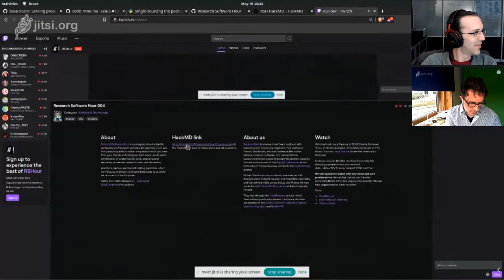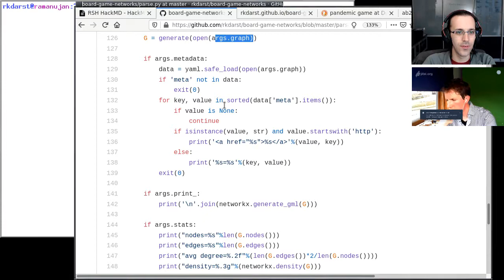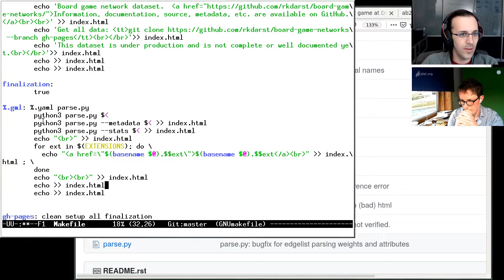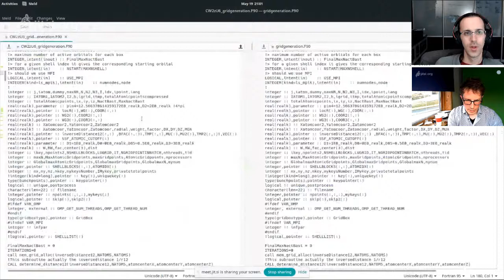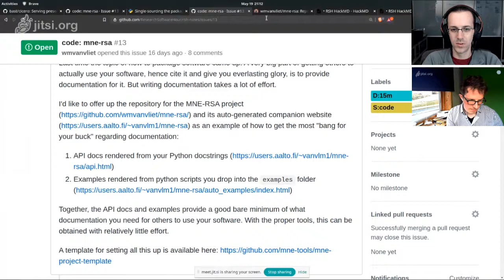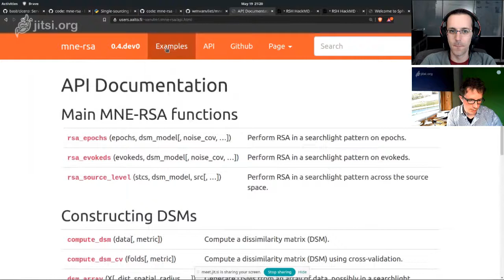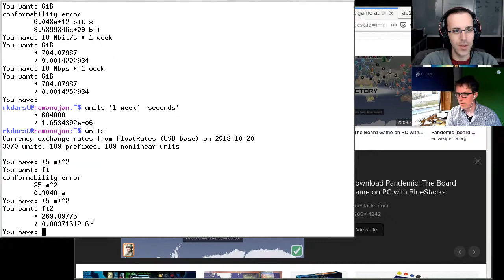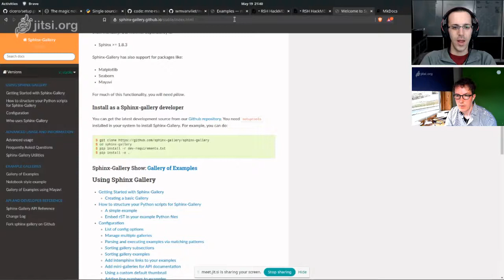Research Software Hour 004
- 00:02 Introduction
- 03:00 Describing versions with git: `git describe HEAD [--always] [--long]`
- 06:02 Workflows and Introduction of "board game networks" project
- 12:16 Look at the Makefile in this project
- 27:20 git difftool and git diff --word-diff=color
- 33:28 Q&A
- 36:03 virtualenv alias
- 39:08 Thinking about documentation
  - READMEs, sphinx, types of docs, strategies
- 55:17 The "units" program
- 58:20 How do you make many small commits?
- 1:02:13 Q&A, conclusion, and epilogue discussion